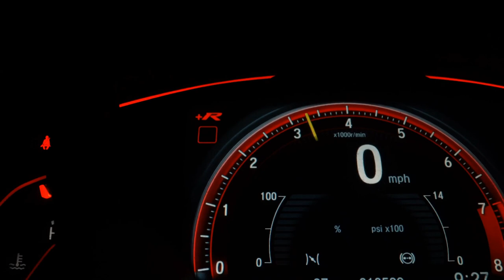VOLKSWAGEN GOL - 2009 - Araraquara/SP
Carro bem conservado, vidro, trava e alarme.

Dados do Veículo
Veículo: VOLKSWAGEN / GOL 1.0 MI PLUS 8V G.IV
Ano: 2009/2009
Combustível: FLEX
Portas: 4 PORTAS
Câmbio: Manual
Cor: CINZA
KM: 140.000

✅ Alarme
✅ Travas Elétricas